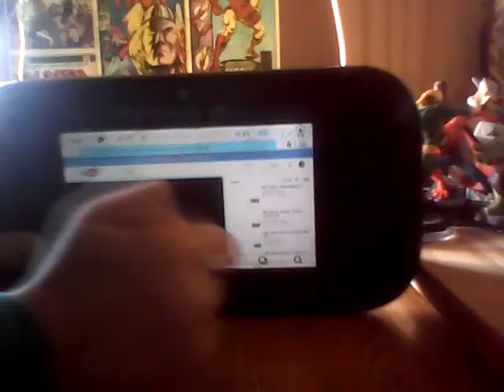Freddy's coming for you reaction